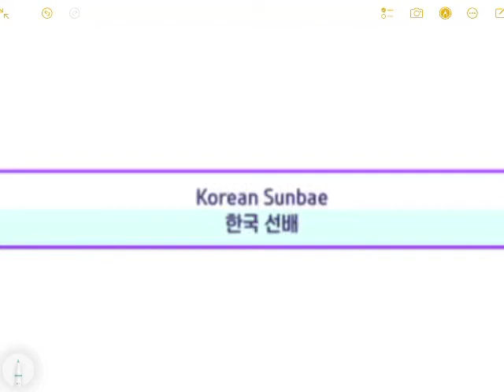Study Korean while you sleep! The little prince 어린 왕자 in Korean ASMR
You will have a deep sleep! No insommnia😌🇰🇷💓
While you sleep, you can study Korean!